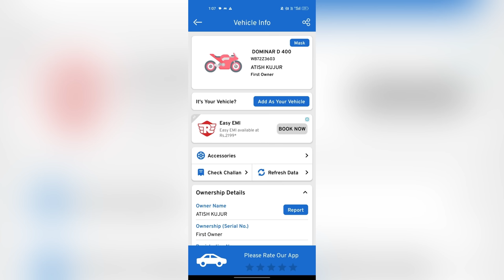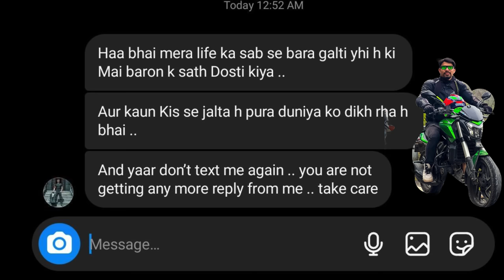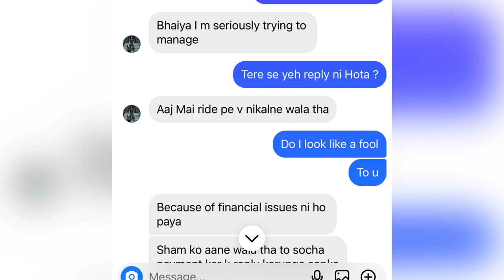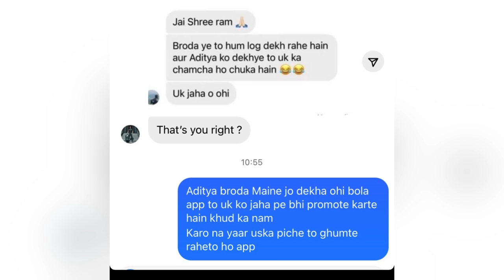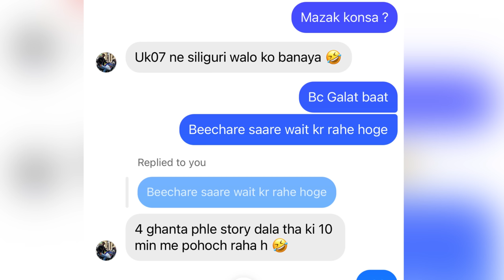Chamcha Spotted 😱😱 , DUSRA DOGLA INSAAN 🤬 | FULL EXPOSED | Nakli Dost , Matlabi Insan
Dosto k Beech paisa aaya to sab BARBAAD hoga
free tip :